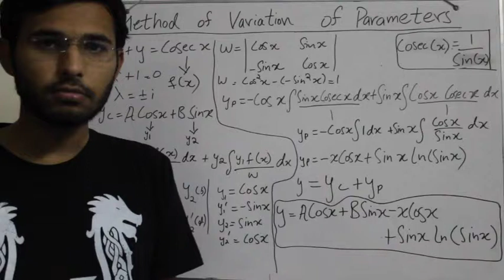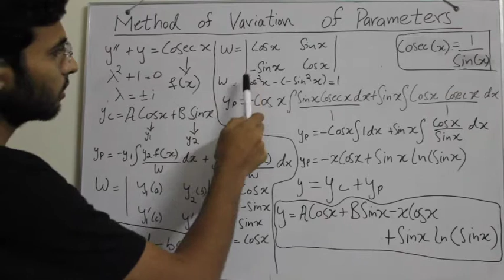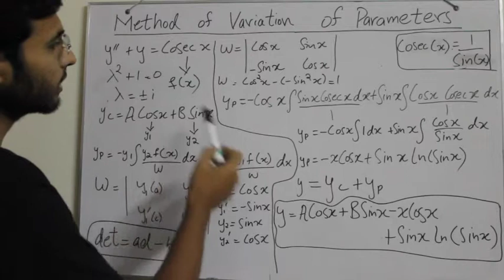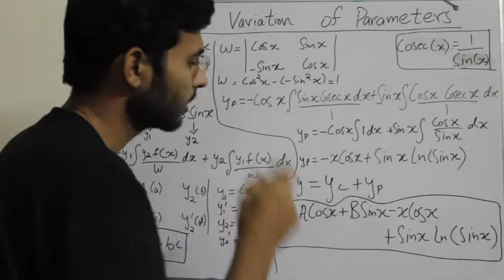Variation of Parameters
Variation of Parameters by Haroon Iftikhar